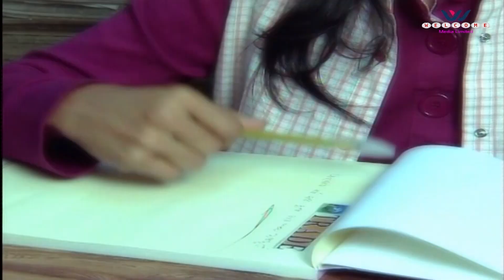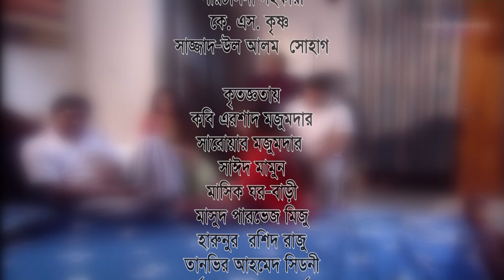ধারাবাহিক নাটক | নন্দন কানন | পর্ব- ১০ | Nondon Kanon | Part- 10-Welcome Media ltd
Serial - Nandon Kanon
Writter - Monjurul Hasan Dulal
Director - Kamrul Hashan Sujon
Producer - Shawgat-ul Alam

Cast - Abul Hayat, Doli Johor, Raaisul Islam Asad, Dr. Azaz, Chanchal Chowdhury, Bidya Sinha Mim, Kusum Shikder, Swagota, Shariar Nazim Joy, Farjana Chobi, Shahed, Rawnak Hasan, Etc